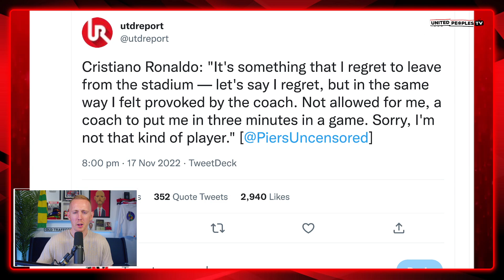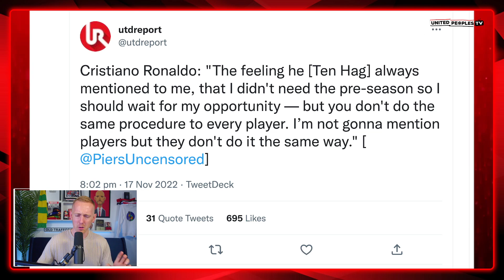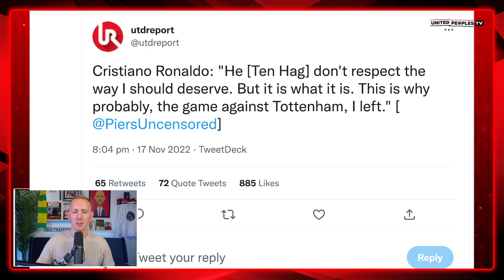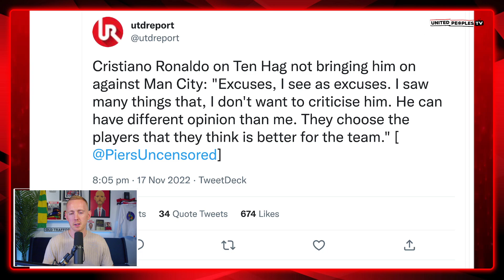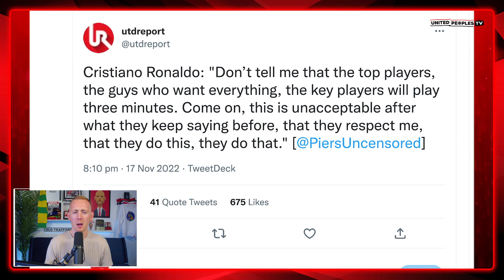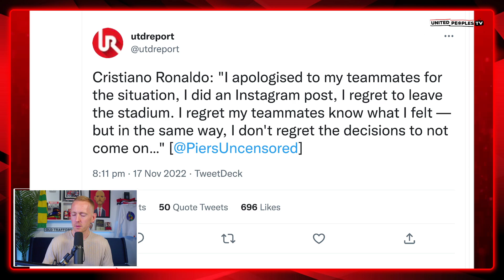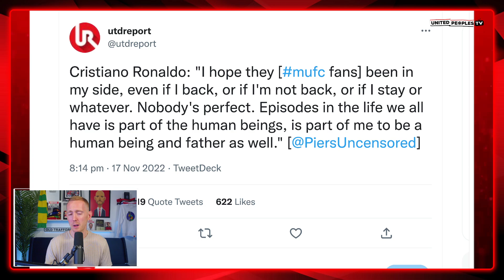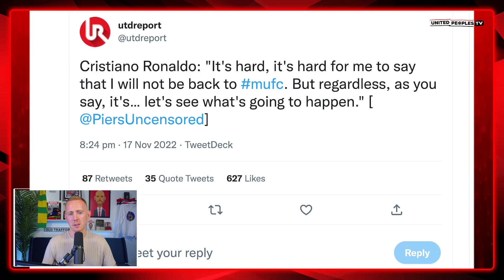He's GONE...Ronaldo's Full Interview With Piers Morgan: "Ten Hag Has No Respect" | REACTION Part 2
In Cristiano Ronaldo's full interview with Piers Morgan Part 2, he made it 100% clear he does not respect Erik ten Hag, how he feels Manchester United betrayed him and didn't believe him, how he doesn't regret walking off against Tottenham Hotspur and so much more.

There can be no doubt after watching the second half of the interview - Cristiano Ronaldo will never play for Manchester United again. His career at Old Trafford is finished.